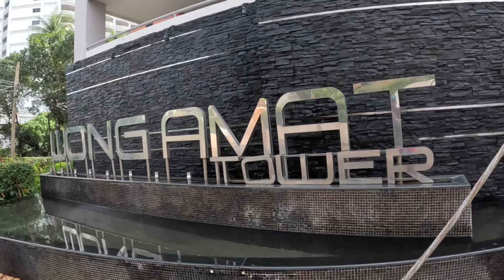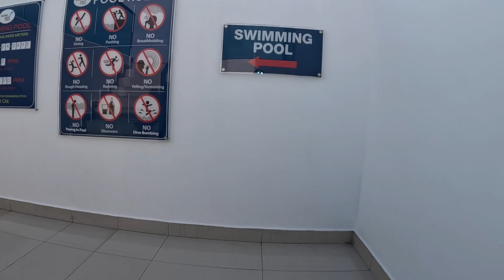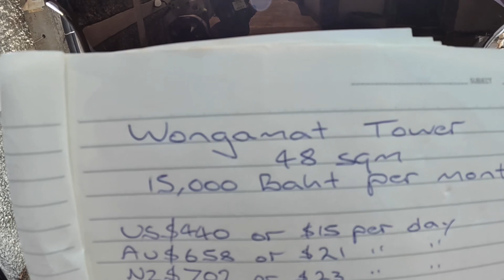Pattaya Beachfront Condo with Stunning Ocean Views to Rent for $15 a Day 🤩🤩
Back in Wongamat to look at a beachfront one bedroom condo with great ocean views but …. this is Thailand 🇹🇭